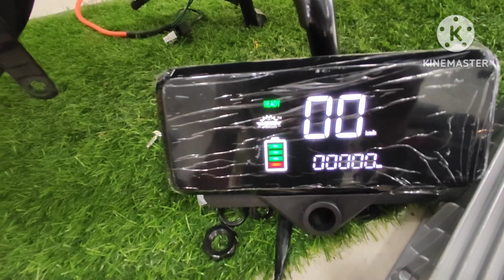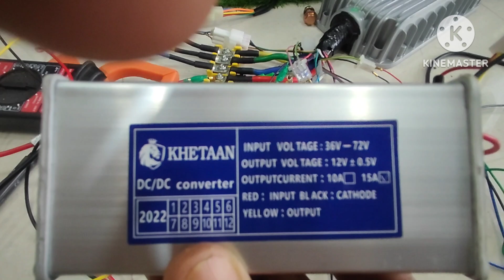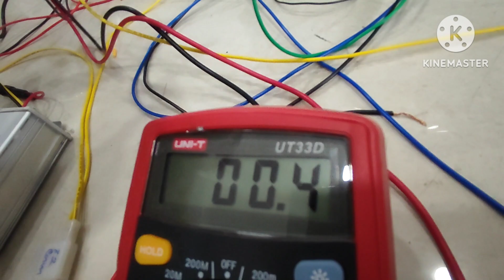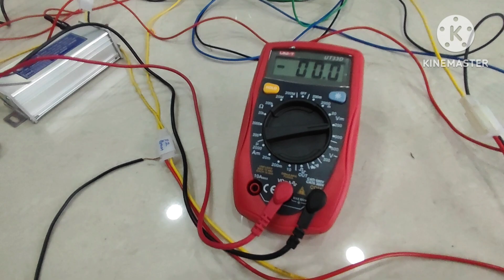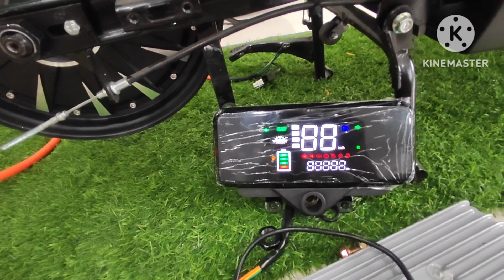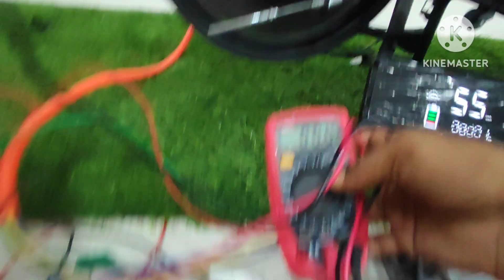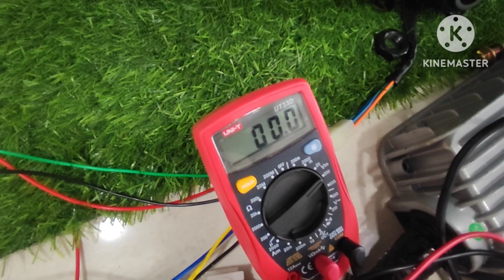3000 WATT 72 VOLT 12 INCH HUB MOTOR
All connection diagram and 3000 watt 72 volt hub motor running  with proper connection.